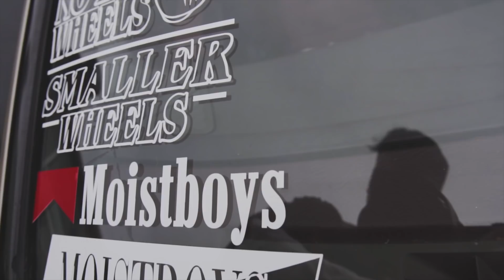MONO WIPER A CAR IN 5 SECONDS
in today's video we take a 5-second mod and turn it into a 12-minute video!